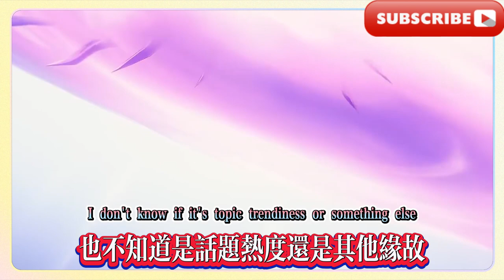鳴潮：「憤言」！在平台衝上15萬樓了,鳴潮：「又惹麻煩事」！鳴潮：新劇情？這個畫面有點“危險”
Mingchao: "Anger"! I rushed to the 150,000-story building on the platform, and Ming Chao said: "It's causing trouble again"! Mingchao: New plot? This picture is a bit "dangerous"